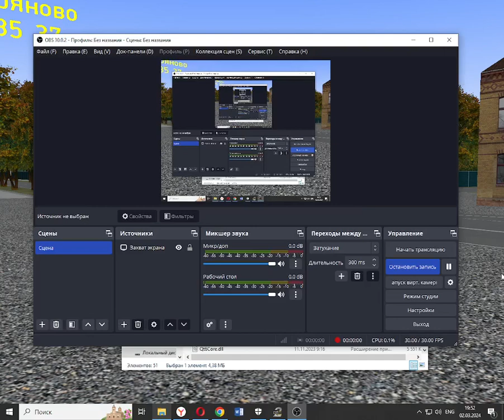Поездка на Маз 203.065 по 28 маршруту на карте Щелково в омси 2